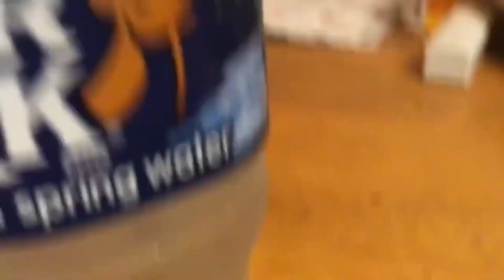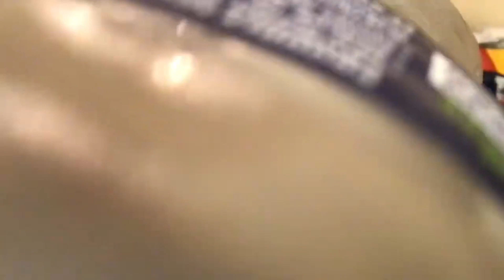Papaps house 3